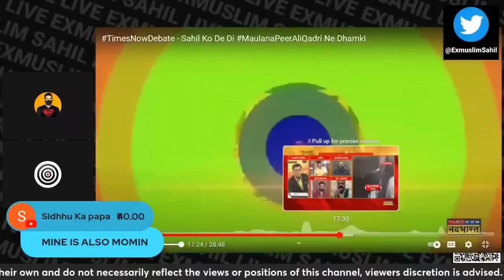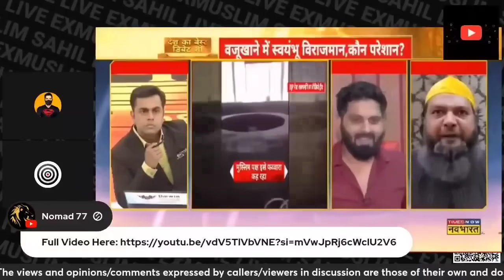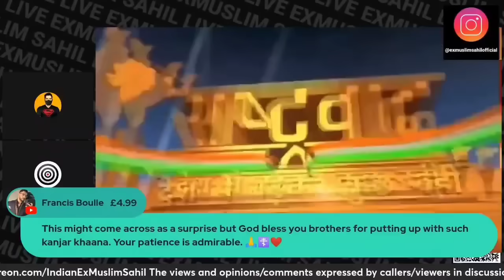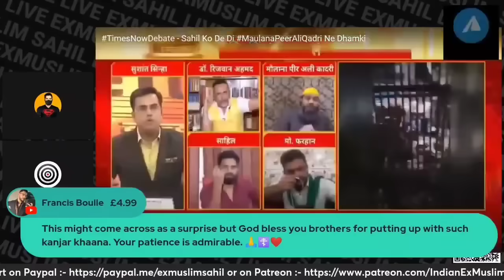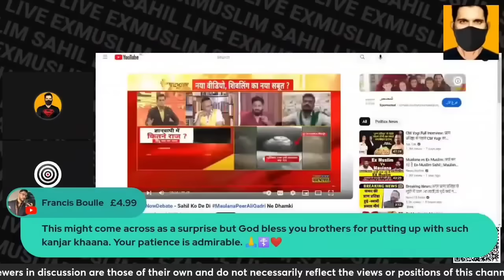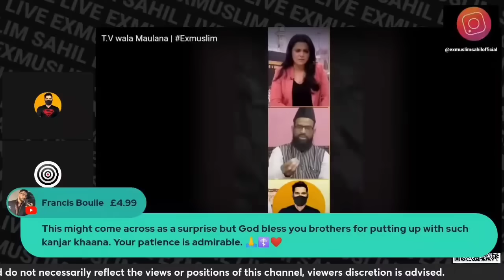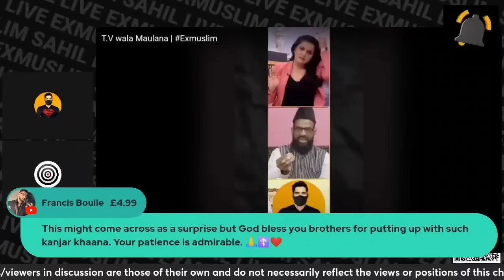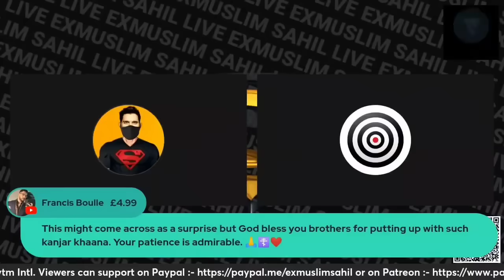Gyanvapi Par Maulana Ka Bhadaka | Exmuslim Sahil